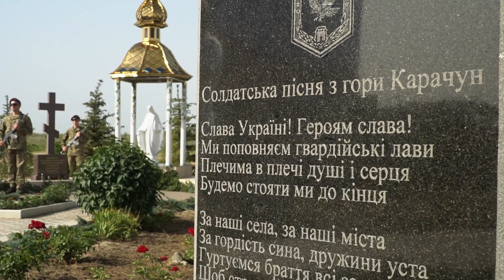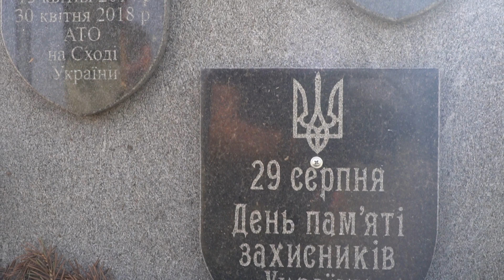На горі Карачун відзначили шосту річницю звільнення Слов’янська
Шість років тому, 5 липня 2014 року, завдяки успішним діям військовослужбовців та добровольців було звільнено від російський терористичних збройних формувань міста Слов'янськ, Краматорськ, Дружківка, Костянтинівка та інші населені пункти північної частини Донеччини.
Міністр внутрішніх справ Арсен Аваков зазначив, що гора Карачун на всі часи залишиться символом боротьби українців за свободу.